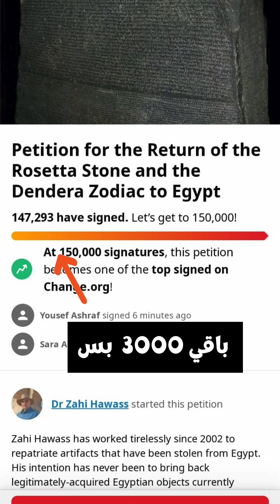اول حفلة فى المتحف المصري الكبير!!